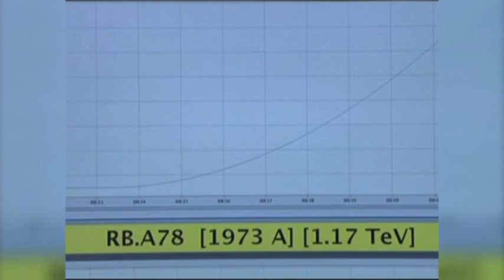Proof of 'God Particle' Found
Scientists working at the world's biggest atom smasher plan to announce that they've gathered enough evidence to show that the long-sought "God particle" almost certainly exists. (July 3)